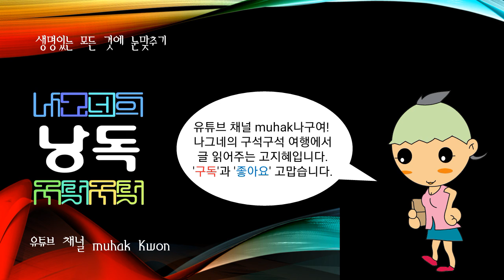한국의 기초자치단체 인천광역시, 서구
인천 북서부에 있는 구

면적 110.51km2. 인구 32만 6,386(1999). 서쪽으로 경기만에 면하고, 북쪽으로 경기 김포시 ·양촌면(陽村面), 동쪽으로 계양구 ·부평구, 남쪽으로 남구 ·동구와 접한다. 구청소재지는 서구 심곡동에 있다.

서구는 원래 부평군의 모월곶면(毛月串面)·석곶면(石串面)이 1914년 군면통폐합에 의해 서곶면으로 개편된 후 1940년에 인천부에 편입되었다. 1962년에 서곶출장소가 설치되었고 1968년 구제(區制) 실시에 의해 부평과 함께 북구가 되었다. 1988년에 과거 서곶출장소 관할지역이 북구에서 분리하여 서구가 되었다. 1995년 5월 경기 김포군 검단면(黔丹面)이 편입되어 검단동을 이루었다. 1999년 현재 14개동으로 이루어져 있다. 구의 동쪽 경계지역에는 계양산(桂陽山:395m)·철마산(鐵馬山:226m)으로 이어지는 산지가 발달하였으나 나머지 지역은 거의 평탄한 지형을 이루고 있다.

한편, 동북부 산지에서 발원하는 시천천(始川川)·공촌천(公村川)·심곡천(深谷川) 등 소하천이 황해로 흐르며 주변에 충적지를 형성하고 있다. 해안에는 원래 넓은 간석지와 그 사이에 사도(蛇島)·청라도(靑羅島)·율도(栗島) 등 작은 섬들이 있었다. 그러나 이곳은 1980년대 들어 매립되기 시작하여 대부분 육지화되었다. 검단동 ·경서동 일대에는 1991년부터 수도권 쓰레기매립장으로 이용되고 있다. 서구는 경관상으로 남부 ·중부 ·북부지역으로 나누어진다. 구의 남쪽에 있는 가좌 ·석남 ·신현 ·가정동 일대는 일찍부터 개발이 된 곳으로 아파트단지와 상가 및 공장들이 밀집해 있다. 특히 이곳에는 제재단지 ·목재가공단지 ·수출공단 5단지 등 공업단지가 조성되어 있다.